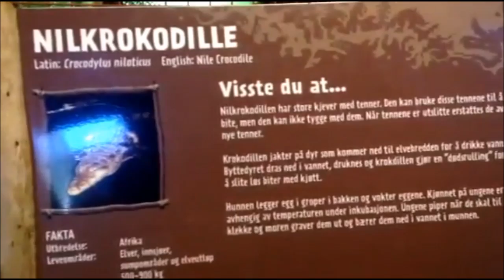September Dag 9: Guro er i dyreparken i Kristiansand